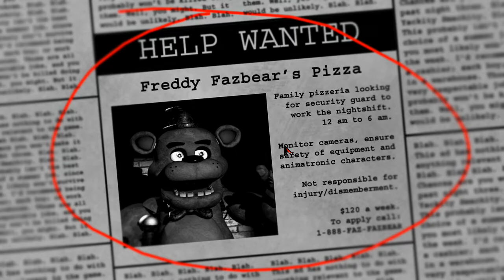LA REVANCHE DES ANIMATRONIQUES / FIVE NIGHT AT FREDDYS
▶Pour des jeux moins chère (jusqu'a -70%)